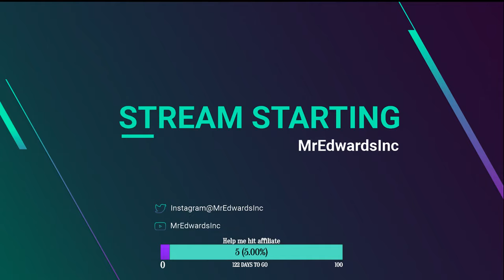HOTS - Qhira Storm League victory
New hero Qhira in action in the Nexus.  Storm League Season 2 2019, plat 2 victory on Sky Temple.
Hey everyone here is my most recent video of HOTS.  Typically I grind Storm League with either my account or one of my sons (depending on whats going on).  I have placed mid to high diamond in several seasons now so I hope you enjoy the game play and if you learn anything from it or laugh at my mistakes please feel free to call it out.  Like my video and comment with thoughts and suggestions